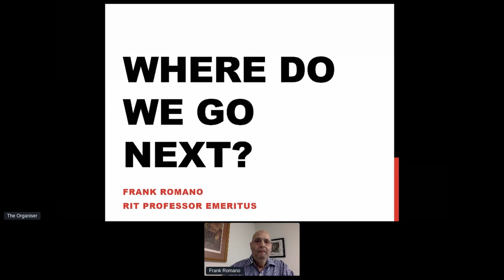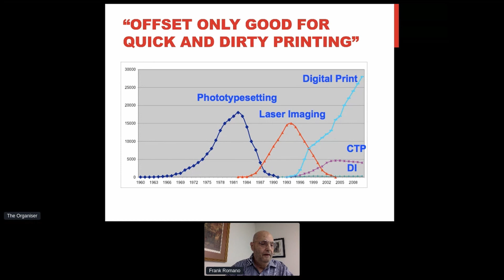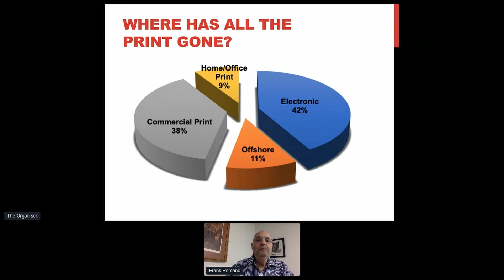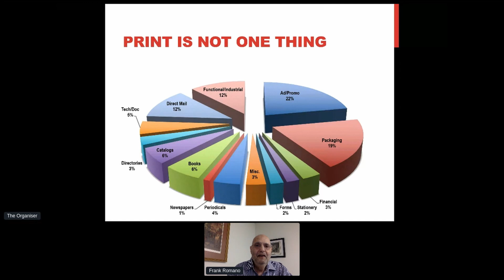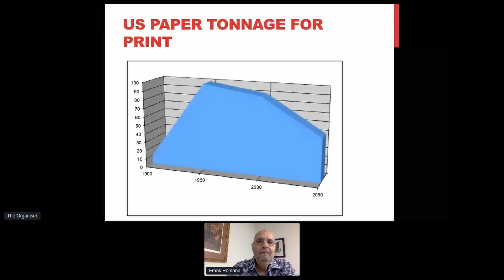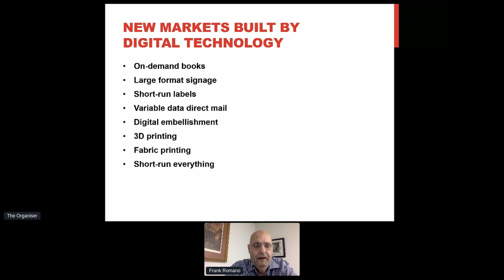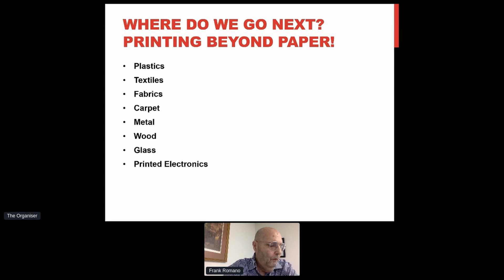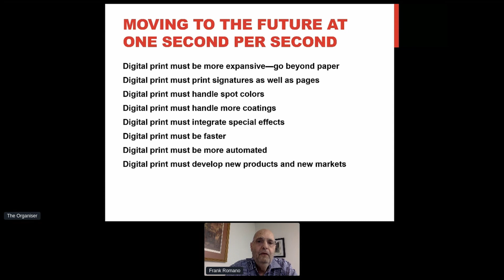How did we get here? – Frank Romano, Museum of Printing, Massachusetts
How did we get here? – Frank Romano, RIT Professor Emeritus and President, Museum of Printing, Massachusetts